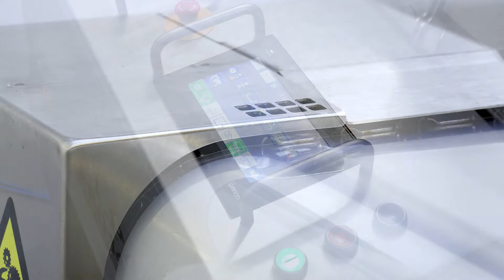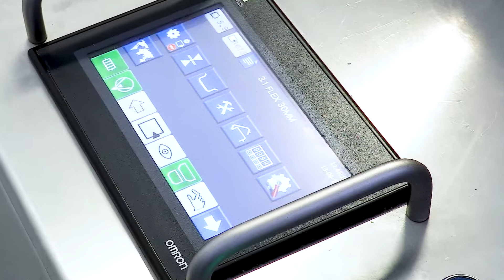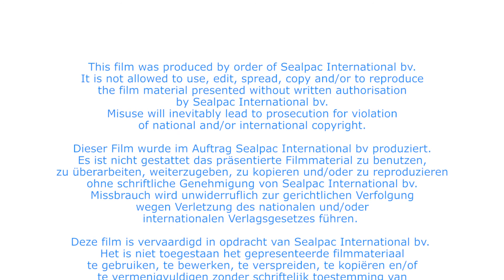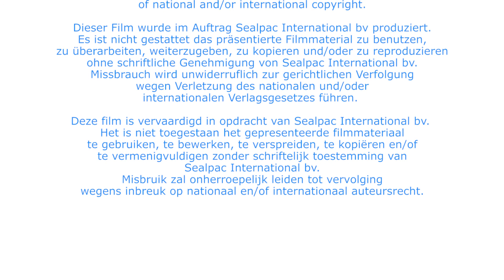Термоформер SEALPAC PRO для заготовок блюд Cuinats Jotri, Испания